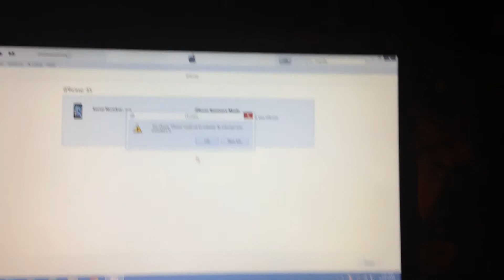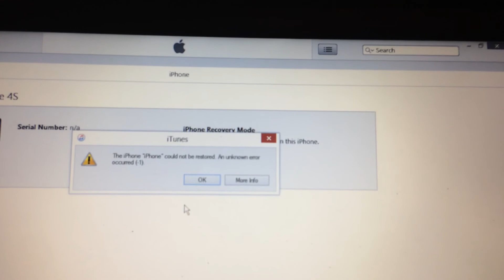IPhone 4s error (-1) when restoring in iTunes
This started after I tried downgrading to iOS 6 a couple months or less ago